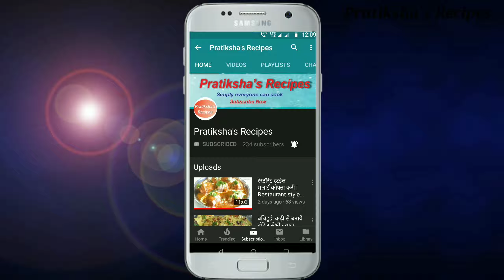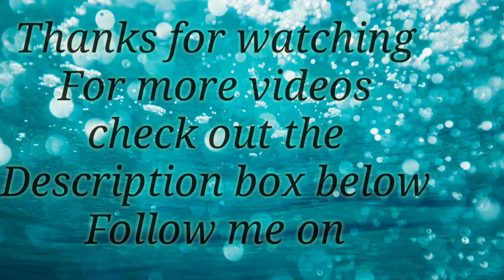Strawberry Milkshake Summer Speciel\स्ट्रॉबेरी मिल्कशेक रेसिपी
Strawberry Milkshake Recipe for summer with easy method and simple ingredients.
   Strawberry milkshake easy recipe for also beginners by Pratiksha's Recipes.
Servings-2
Ingredients-
Fresh Strawberries-10-12
Milk-1glass
Sugar-4tbsp
Honey-1\2Tbsp(optional)
Some dry fruits for garnishing(optional)